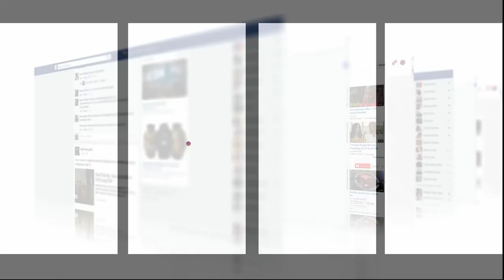مشاو فيها..لحظة اعتقال أفراد عصابة عندهم كلاب من فصيلة شرسة وسط كازا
عاينت شوف تيفي لحظة مطاردة الأمن لأفراد عصابة بالبيضاء